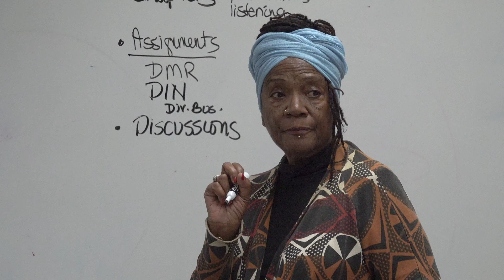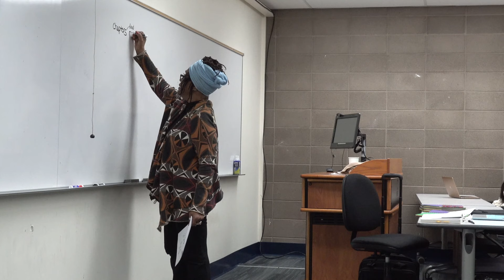An Interview with Lakiba Pittman, Lecturer at Menlo College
At 5:50, Lakiba Pittman appears courtesy of Black Fire This Time National Tour. Her poems “We Come to Heal the World” and “I Am the Instrument” appear in Black Fire This Time, Volume 1.

Menlo College was established in 1927. It is a small, private, non-profit, four-year, accredited, residential college located in Atherton, California. Menlo College’s location in Silicon Valley, one of the world’s most entrepreneurial and innovative geographical areas, has enabled the college to create a valuable market niche for its students locally — as well as globally. Menlo College cultivates in its students the skills, integrity, and passion to make meaningful contributions in an innovation economy.